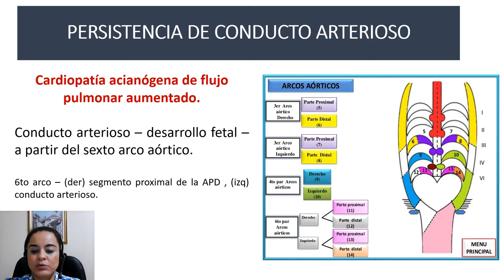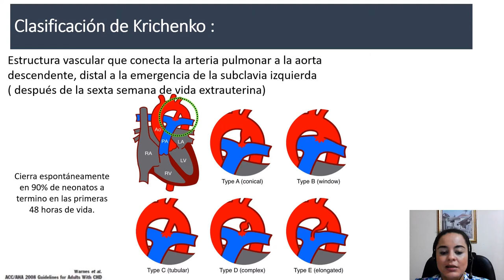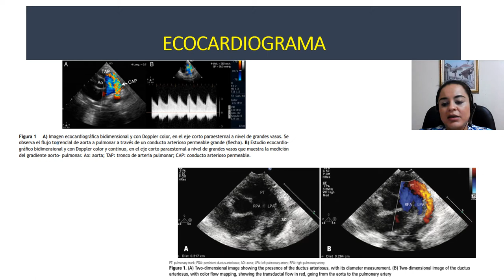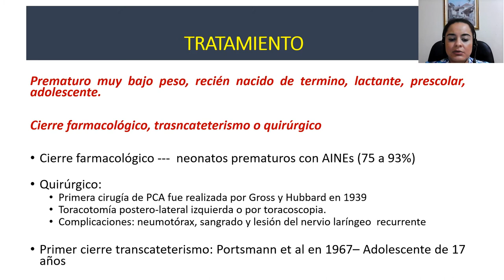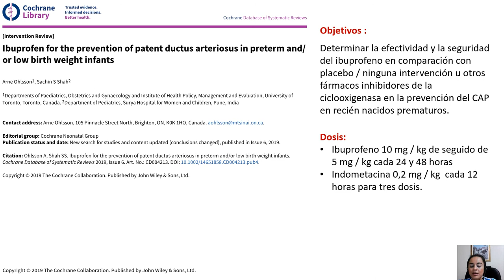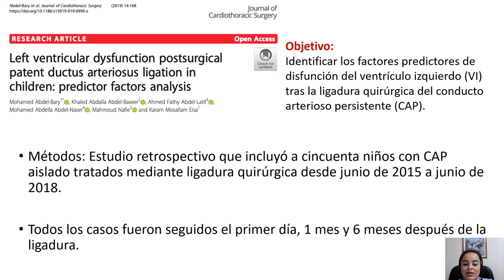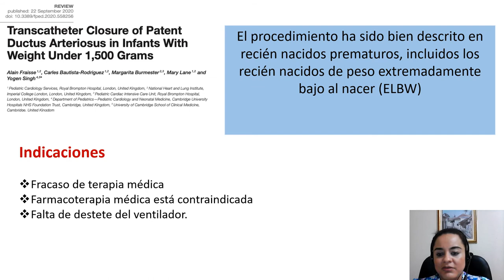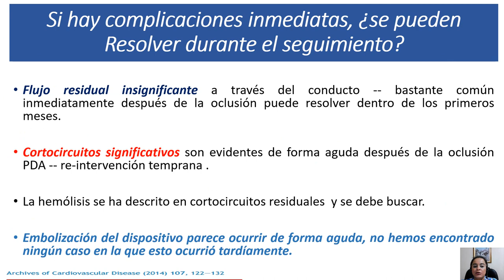PERSISTENCIA DEL DUCTO ARTERIOSO. DA DRA JUNIETTE ULLOA . NICARAGUA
PONENCIA DEL XIV CONGRESO NACIONAL DE CARDIOLOGIA ASCANI 2020. NICARAGUA